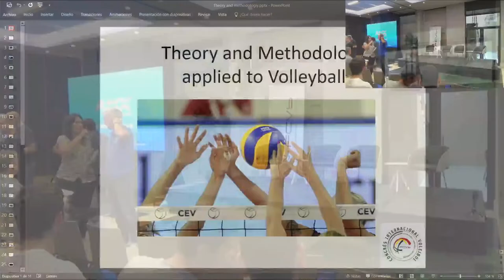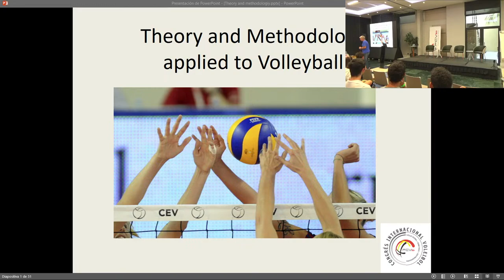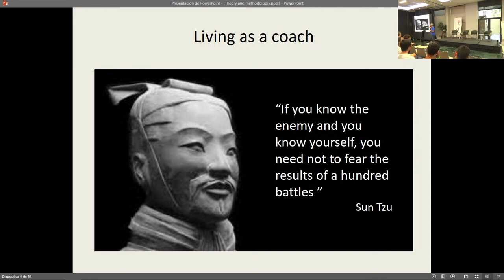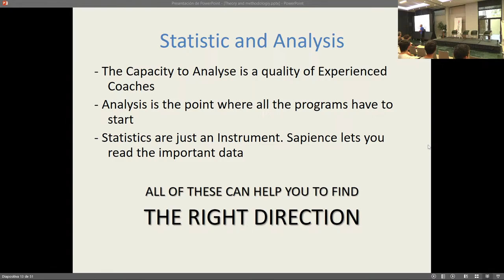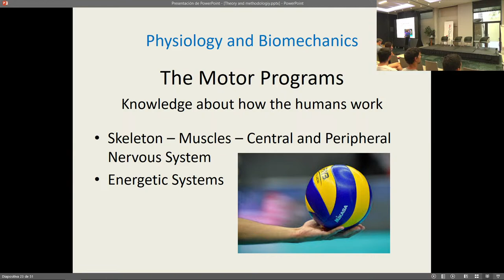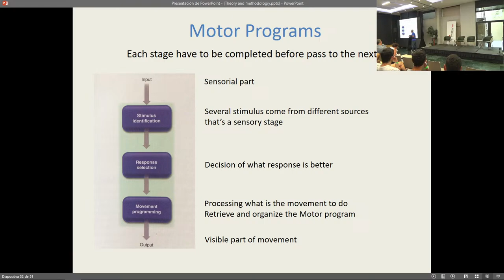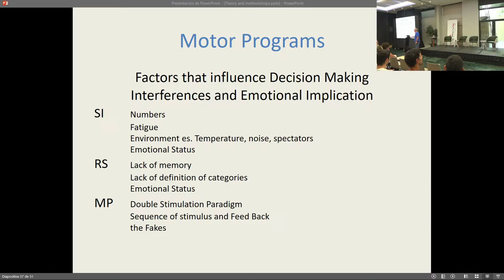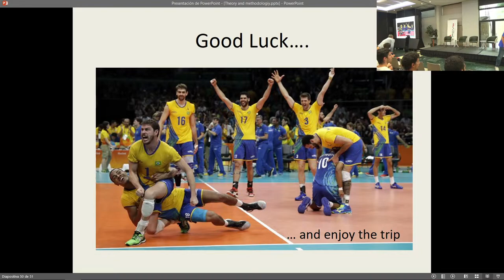II Congrés Internacional Voleibol: Roberto Santilli - Theory and Metholodogy applied to Volleyball